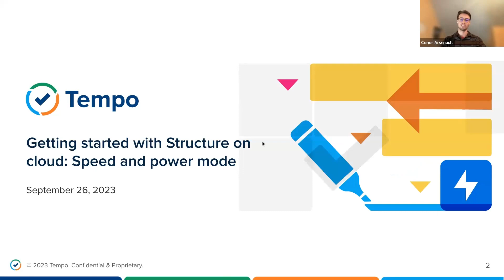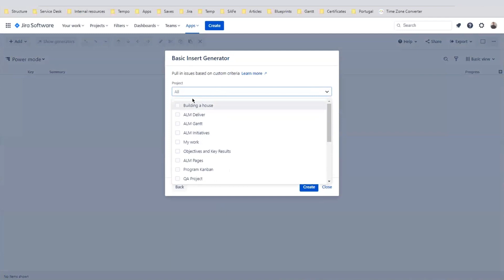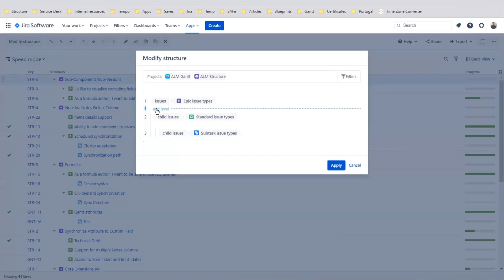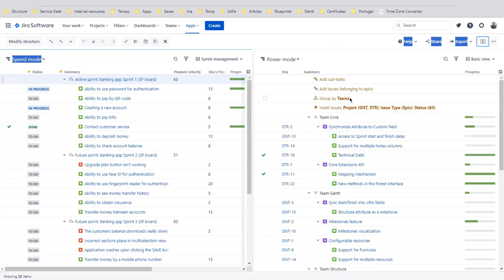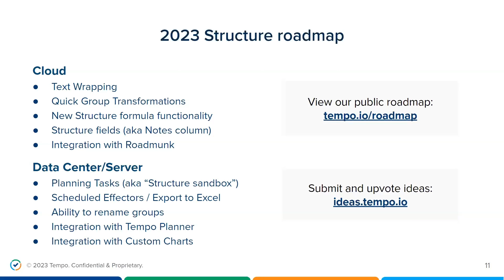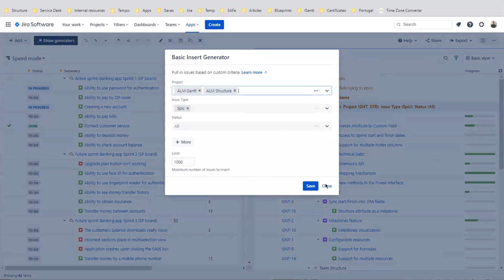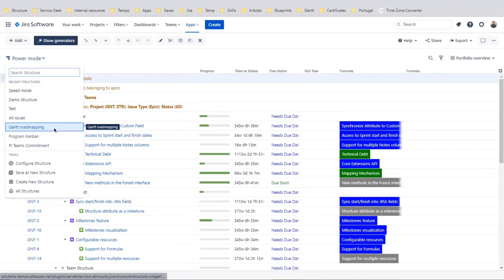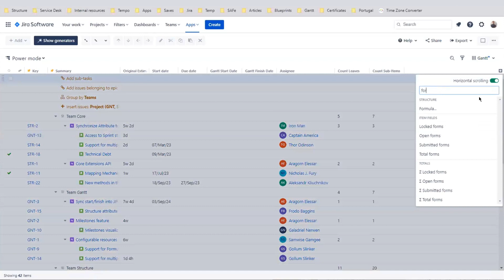Webinar: Getting Started with Structure by Tempo on Cloud: Speed and Power Mode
Webinar from September 26, 2023: Get insights from the experts with this webinar "Getting started with Structure: Speed mode and Power mode"

Join Aleksandr Kliuchnikov, Tempo's Structure specialist, for a guide through Structure's latest releases on Cloud and some top tips to get the most out of Jira.

In this webinar, we'll cover:
- How to use our new Speed mode for rapid Structure setup.
- How Speed mode compares to Power mode.
- The best practices for eliminating unrelated tasks and dependencies.
- Tips for effectively managing issues, tracking progress, and reporting on work spanning multiple projects, product lines, and initiatives.